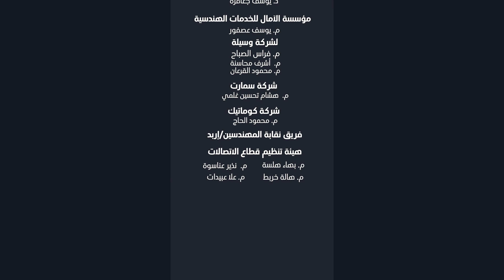My Communication for Telecommunications Conference | مؤتمر اتصالاتي لمهندسي الاتصالات في الأردن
مؤتمر هندسة الاتصالات الأقوى على مستوى المملكة الأردنية الهاشمية
انطلاقاً من رغبة الأكاديمية لتجهيز مهندسي اتصالات ذوي مميزات عملية وتقنية وفنية تجعلهم قادرين على مواكبة جميع التطورات في عالم هندسة الاتصالات، وانطلاقاً من هدف الأكاديمية بجعل طالب ومهندس الاتصالات قادراً على ربط الجانب العملي والتطبيقي بما تعلمه خلال مرحلة دراسته الجامعية، نظمت أياماً تدريبية عملية ميدانية لمواقع أبراج الاتصالات داخل الأردن التابعة لشركة أورانج.
حيث تم استقطاب أكبر عدد من طلاب الجامعات الأردنية المختلفة في مجال هندسة الاتصالات من جميع أنحاء الأردن خلال أيام 21، 22، و 23 من شهر آيار, لاطلاعهم على البرج والأجهزة الموجودة فيه، والشرح عن الجيل الرابع والخامس ومقارنتهم بالأجيال السابقة وشرح تفصيلي عن الهوائي وكيفية الانتشار والإرسال والاستقبال من وإلى البرج.

في 24/5/2022 عُقد مؤتمر MCTC الأول في جامعة عَمّان الأهلية Al-Ahliyya Amman University - Accounting department
حيث تجاوز عدد الحضور 250 طالباً ومهندساً في مجال هندسة الاتصالات، ويُعد هذا المؤتمر انطلاقة لمؤتمرات هندسة الاتصالات مستقبلاً في الأردن!
بدأ المؤتمر بقراءة القرآن الكريم من قبل الطالب المتميز محمد التميمي وبعدها كانت فقرة التقديم ليبدأ المؤتمر...
بدأنا بالكلمة الافتتاحية التي ألقاها البروفيسور يوسف جعافرة رئيس قسم هندسة تكنولوجيا الاتصالات في جامعة عمّان الأهلية، حيث وجّه كلمته للطلاب خصوصاً وللمهندسين عموماً، وأكد فيها أهمية مجال هندسة تكنولوجيا الاتصالات في عصرنا هذا وأهمية الفعاليات التي تعزز العلم الأكاديمي.
بعدها كانت كلمة هيئة تنظيم قطاع الاتصالات عطوفة المهندس نذير عناسوة، والذي بدوره افتتح كلمته بمدى تأثير تكنولوجيا الاتصالات على حياتنا اليومية ودور هيئة تنظيم قطاع الاتصالات - TRC Jordan بتنظيم وضبط استخدام هذه التكنولوجيا، ومن مكانه أكد أهمية المحاولة وشجع على التطبيق العملي لأن ما بعد الفشل نجاح!
ومن خلال المهندس أنس الفيومي، مسؤول الأكاديمية في الأردن، تم التعريف أكثر بالأكاديمية وكيفية إنشائها وأهدافها السامية لتقديم كل ما يلزم لصنع مهندس اتصالات متمكن جداً من مجاله، وأكد أيضاً على أن الفترة القادمة سيتم التركيز على مهندس الاتصالات الأردني بالخصوص لأن أساسه التعليمي قوي جداً وبالتالي سيتم تقديم تدريبات عملية ميدانية له ليصبح ملم بكل ما يتعلق بمجاله.
بعدها ألقى المسؤول والمدير العام المهندس ابراهيم ابراهيم كلمته ثم بدأ بالحديث بشكل مميز وتفصيلي عن أحدث ما توصلت له تكنولوجيا الاتصالات، وركز على الجيل الخامس وبدأ بمقارنة كل جيل بالذي يليه .
حيث شرح عن مميزات الجيل الخامس وبنيته التحتية واستخداماته المميزة.
المهندس محمود الحاج مدير شركة، والشريك الاستراتيجي للأكاديمية، قام بالحديث عن أهمية التدريب الميداني لمهندس الاتصالات، وأهمية الجانب العملي التطبيقي في هذا المجال لزيادة خبرات المهندس!

ومن هنا تحدث الدكتور لؤي الطراونة عن تجربته الشخصية في حضور فعالية التدريب الميداني التي أقامتها الأكاديمية، وكان سعيداً بالتواجد في موقع البرج ومشاهدة طلابه يدمجون بين ما تعلموه أكاديمياً وما تم شرحه لهم في موقع البرج.
أشار أيضا إلى بعض النصائح للطلاب والمقبلين على العمل في هذا المجال، حيث اهتم بطرح أهمية الجانب التقني والفني وأن الشركات تهتم أيضا بمهارات التواصل وبعض المهارات الشخصية للمهندسين.

بعدها عاد إلينا الدكتور عصام طراد بكلمة مميزة جداً تجدد طاقة مهندس وطالب الاتصالات، حيث عرض أرقام قياسية لأغنى أغنياء العالم والذين تفاجأنا بأنهم في مجال تكنولوجيا الاتصالات.
قام أيضا بتشجيع الحضور على ضرورة التركيز على التخصص والإبداع فيه.
تحدث المدير التنفيذي بالأردن لشركة وسيلة، المهندس محمود القرعان عن الشركة أكثر
ومدى انتشارها وتوسعها إقليمياً وعالمياً، ثم أشار إلى ضرورة جاهزية مهندس الاتصالات قبل التقديم لشواغر العمل، وتحدث عن أهداف الشركة المستقبلية وعن بعض النصائح لكل من يسعى للعمل في مجال هندسة تكنولوجيا الاتصالات.
شاركنا المهندس هشام تحسين غلومي من شركة smart cell عن مدى ترحيب شركته بالمهندس المهتم بالمجال، وتحدث عن تجربته الشخصية وعن بعض النصائح للمهندسين المقبلين على سوق العمل.
بعدها عادت لنا هيئة تنظيم قطاع الاتصالات بكلمة من عطوفة المهندس سالم الفاخوري، حيث قام بتوضيح آلية عمل بعض أقسام ودوائر الهيئة من دائرة المراقبة المتنقلة ودائرة التفتيش وكيفية عمل الإجراءات لضبط وتفتيش ومراقبة كل ما يتعلق بالموجات واشارات الاتصالات.
ثم جاء عطوفة المهندس بهاء هلسة ليقوم بالحديث بشكل واسع جداً عن كل دوائر وأقسام الهيئة ، من قسم الأجهزة والموافقات النوعية، قسم الطيف الترددي وكيفية حجز الترددات للشركات المشغلة، ودائرة الاقتصاد وغيرها العديد من الدوائر التي تلعب دوراً كبيراً في كل ما يتعلق بالترددات والاتصالات.

[00:00:00] - Intro
[00:00:38] - The Importance of Continuous Learning in Telecommunications
[00:02:51] - Embracing Failure as a Learning Tool
[00:05:16] - Practical Training: Bridging Theory and Application
[00:08:33] - The Role of 5G and Smart Technologies in Future Projects